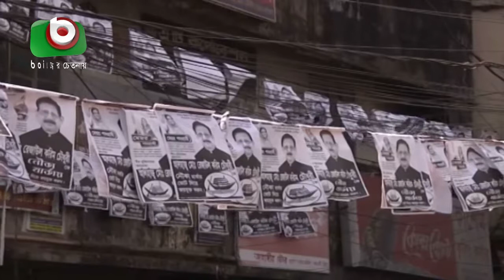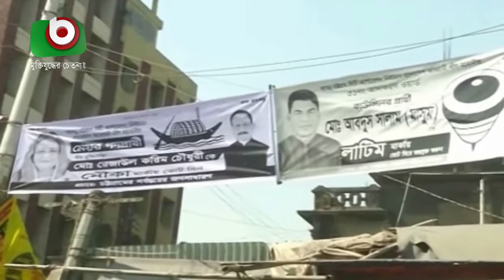অবশেষে ভোট হচ্ছে চসিকে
অবশেষে ভোট হচ্ছে চসিকে | Chattogram Election | Nayem | 18Oct20